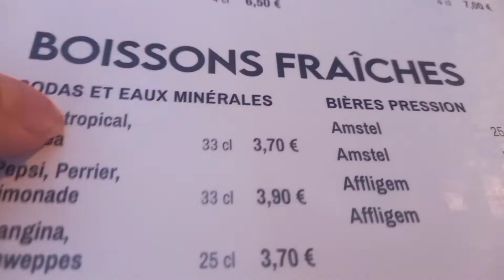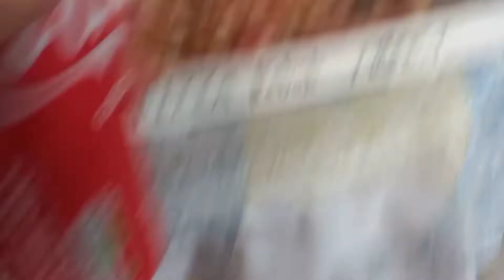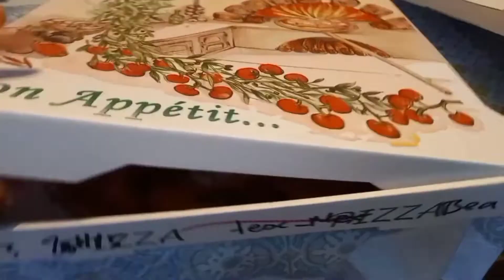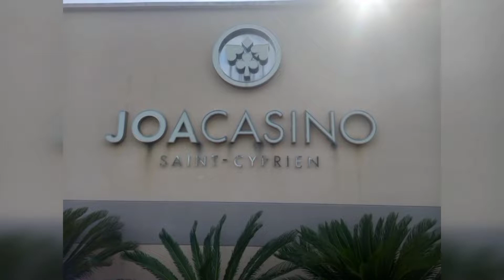VLOG - Mes vacances à la mer ! 🌊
Yo les gars, aujourd'hui nouvelle vidéo vlog sur mes vacances à la mer Méditerranée ça se passe à Saint-Cyprien et au total on est resté 10 jours là-bas .

Pour passer c'est bientôt la rentré donc bonne rentrée d'avance ! 😉